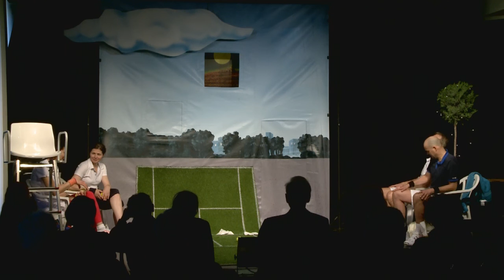Illúziók - kisfilm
A székesfehérvári Vörösmarty Színház és a budapesti Rózsavölgyi Szalon közös előadása.
Rendező: Hargitai Iván